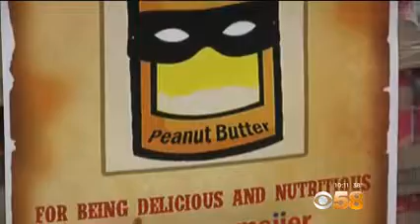WDJT 01 25 2016 22 10 34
Wanted: Peanut Butter